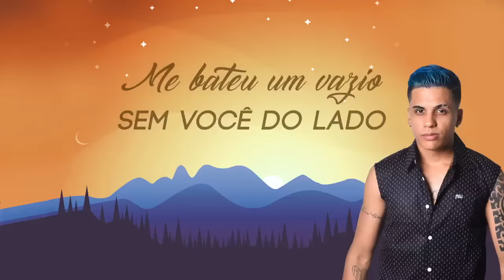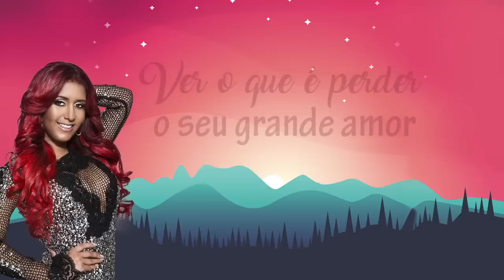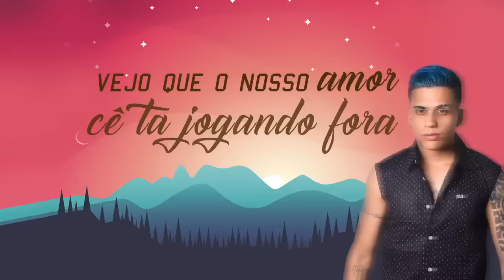Priscila Senna, MC Dread - Vai Se Arrepender (Lyric Video)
Áudio oficial de "Vai Se Arrepender" de MC Dread e Priscila Senna.

VAI SE ARREPENDER
(Mc Dread / Edinho Queirós)

Me bateu um vazio sem você do lado,
A dor da solidão de alguém apaixonado
Tentando te ligar e você me ignora
Vejo que nosso amor
Cê ta jogando fora!

Suas palavras
Não combinam com a sua atitude
Me enganou,
Pisou na bola, você só me ilude
Fazendo juras de amor
Me prometendo o céu,
Vejo que o seu final
É morar num bordel!

Vai se arrepender!
Saber dar valor,
Ver o que é perder
O seu grande amor

Vai se arrepender!
Saber dar valor,
Ver o que é sofrer
Por um grande amor!